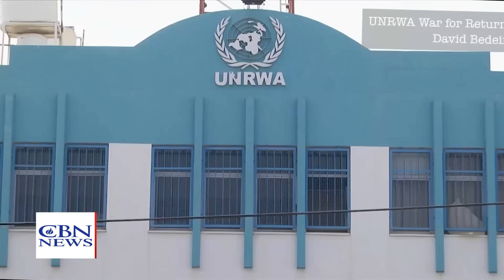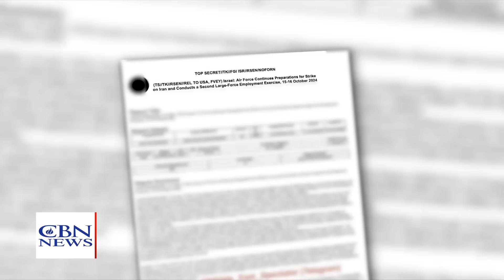IDF Kills ANOTHER Top Terror Leader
Israel is pressing ahead in its war against Hezbollah as the Iranian proxy continues to launch scores of projectiles at northern Israel daily. Meanwhile, another Hamas commander who was heavily involved on October 7th was eliminated. Israel's top general believes the Israel Defense Forces can win the war they're waging against Hezbollah in Lebanon. IDF Chief of Staff Herzi Halevi declared, "In the north, there is a possibility of achieving a decisive outcome. We have thoroughly dismantled Hezbollah's senior command structure."

CBN's Chris Mitchell has the story.